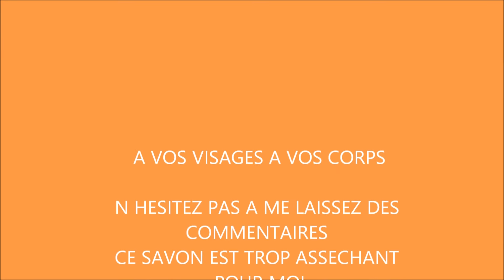LE SAVON NOIR D AFRIQUE DE L OUEST TROP IRRITANT ET ASSECHANT ,JE NE LE CONSEILLERAIS PAS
IL ÉTAIT UNE FOIS L'AFRIQUE DE L'OUEST :
LE SAVON NOIR D'AFRIQUE DE L'OUEST

Je viens de recevoir le savon noir d'Afrique de l'ouest
Je l'ai commandé sur amazone (internet )car vous m'en avez beaucoup parlé et j'étais curieuse de savoir à quoi il ressemblait
Il m'est arrivé tout droit d'Angleterre et m'a coûté 5€ frais de transport compris (3000 Fcfa en moyenne )
Il sent l'huile de palme et ressemble au savon de macabo mais est friable
Couleur caramel on dirait du chocolat aux noisettes
100% naturel il serait fait d'huile de palme ,de beurre de karite ,de feuilles de bananes séchées
Je vais le tester doucement (rires )pour vous ,,car je ne sais pas comment va réagir ma peau
(Video complète sur you tube )
Résultats ;
Il me tire la peau
Il me brûle sur les lèvres sûrement parceque je l'ai aussi mis sur les lèvres

Consultez votre blog où vous y retrouverez toutes. vos astuces et conseils
You tube pour toutes vos vidéos en mon nom propre NGASSAM Nelie
Instagram A vos visages à vos corps
À vos conseils les filles